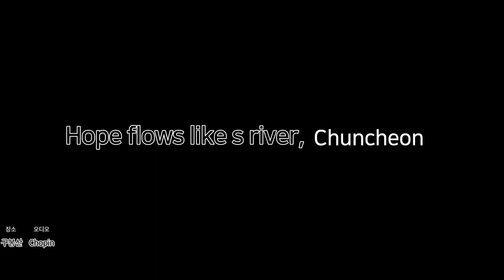춘천 구봉산 (Chuncheon Gubong Mountain)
Hope flows like a river, Chuncheon